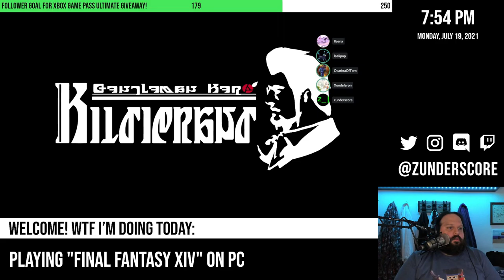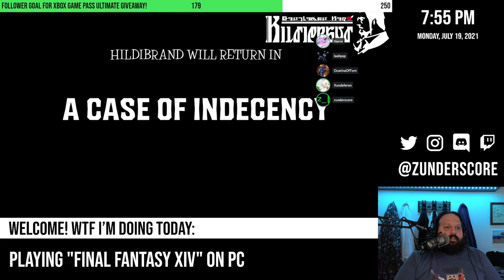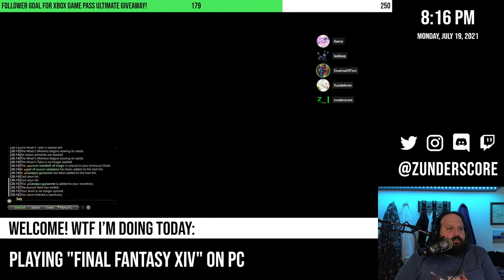zunderstream Show Archive - 2021-07-19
🎬: "MOAR dungeons, you say? AND MSQs?! - 250 follower goal !giveaway !merch zunderstream"